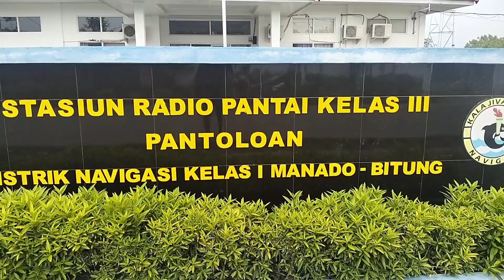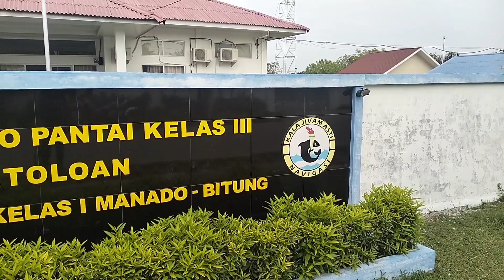JALAN2 KE KANTOR STASIUN RADIO PANTAI (SROP) PANTOLOAN